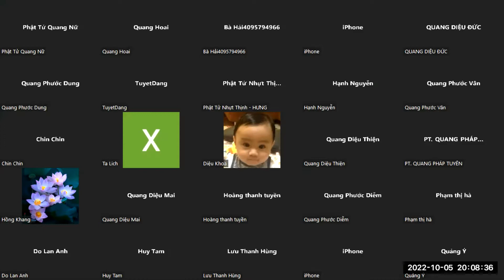Pháp Uẩn Túc Luận - Phẩm 18 - XỨ - Phần 02 - II. NHĨ VÀ THANH (05.10.2022)